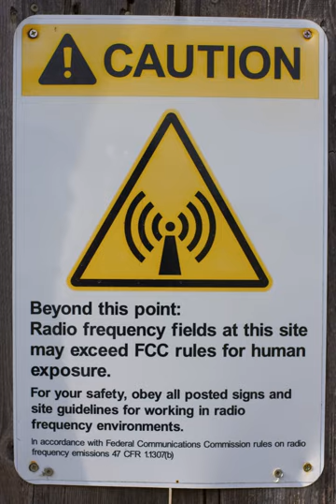Electromagnetic pollution | Wikipedia audio article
00:01:20 1 Hazards
00:01:29 1.1 Extrinsic
00:03:21 1.2 Intrinsic
00:04:56 1.2.1 Low-level exposure
00:06:29 2 Effects by frequency
00:06:54 2.1 Extremely-low frequency
00:07:27 2.2 Shortwave
00:09:28 2.3 Radio frequency fields
00:11:16 2.4 Millimeter waves
00:11:56 2.5 Infrared
00:13:00 2.6 Visible light
00:14:41 2.7 Ultraviolet

- Socrates

SUMMARY
At sufficiently high flux levels, various bands of electromagnetic radiation have been found to cause deleterious health effects in people. Electromagnetic radiation can be classified into two types: ionizing radiation and non-ionizing radiation, based on the capability of a single photon with more than 10 eV energy to ionize oxygen or break chemical bonds. Extreme ultraviolet and higher frequencies, such as X-rays or gamma rays are ionizing, and these pose their own special hazards: see radiation and radiation poisoning. The last quarter of the twentieth century saw a dramatic increase in the number of devices emitting non-ionizing radiation in all segments of society, which resulted in an elevation of health concerns by researchers and clinicians, and an associated interest in government regulation for safety purposes. In the United States, this has resulted in legislation such as the Radiation Control for Health and Safety Act of 1968 and the Occupational Safety and Health Act of 1970. By far the most common health hazard of radiation is sunburn, which causes over one million new skin cancers annually in United States.